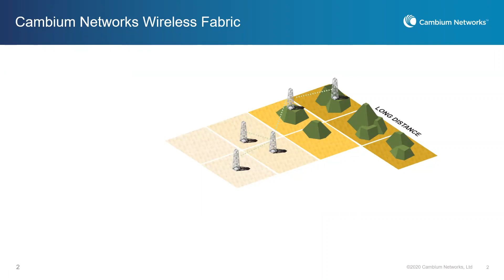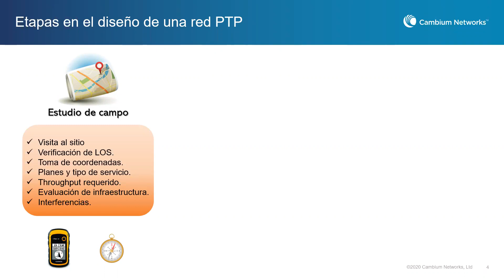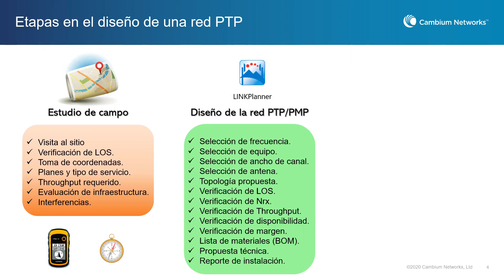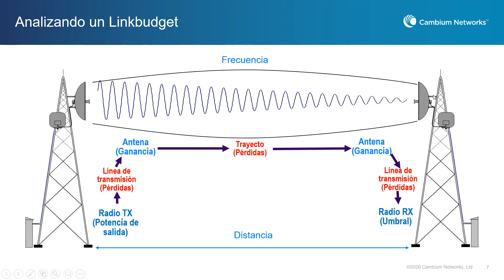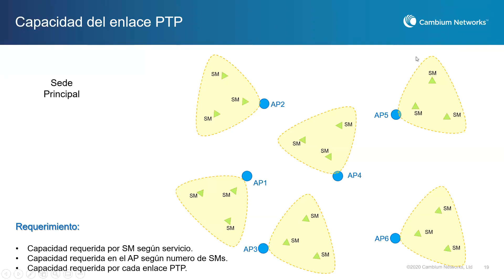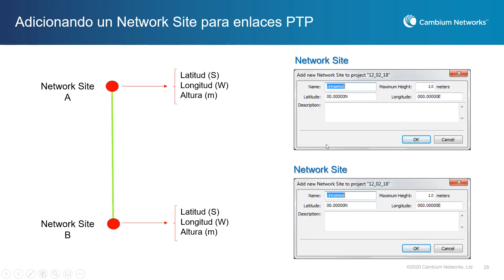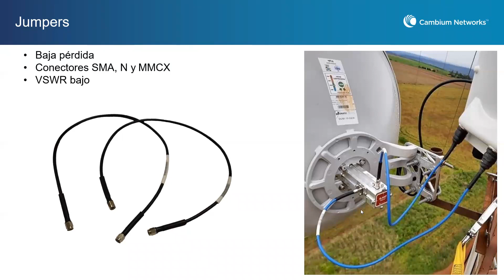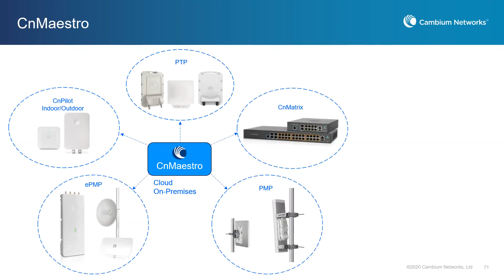DNT - Webinar Cambium Diseño de enlaces PTP de alto rendimiento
Hoy 3 de  Febrero se realizó nuestro webinar gratuito by Cambium Networks, el tema principal fue "Diseño de enlaces PTP de alto rendimiento"
La presentación estuvo a cargo del Ing. - Javier de la Cruz, Technical Manager Cambium Networks.
Contáctanos:
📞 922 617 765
DNT. ¡Las mejores marcas de seguridad en un solo lugar!